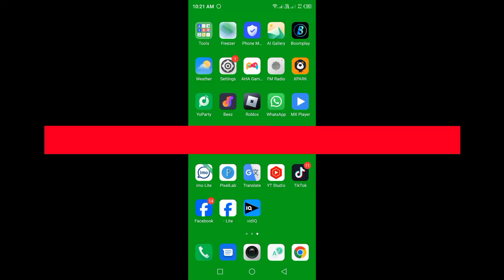How to See Someone's Recent Followers on Instagram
I hope this video help you see someone's recent followers on instagram!